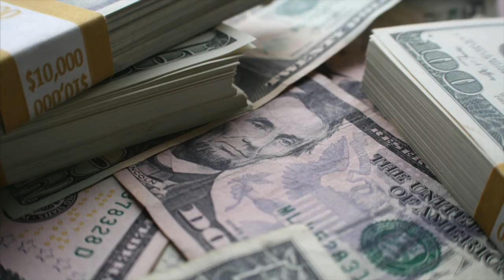The Credit Card Revolution: How To Use It To Your Advantage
About This Video: In this video, I explain why credit cards are an essential tool for managing your finances effectively. Many people are afraid of credit cards and see them as a pathway to debt, but when used responsibly, they can actually be a significant asset in building wealth and achieving financial goals. I discuss the benefits of credit cards, such as cashback rewards, sign-up bonuses, and fraud protection, and share tips for using them responsibly, such as paying balances in full each month and avoiding high-interest rates. If you want to take control of your finances and maximize your earning potential, this video is a must-watch.

2021 in Review: A Year of Love, Laughter and Unforgettable Memories!